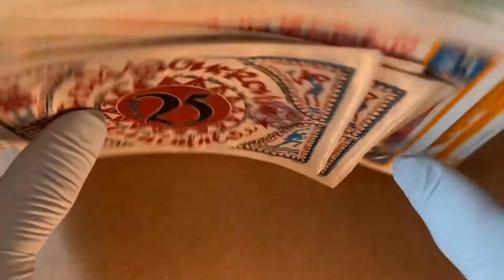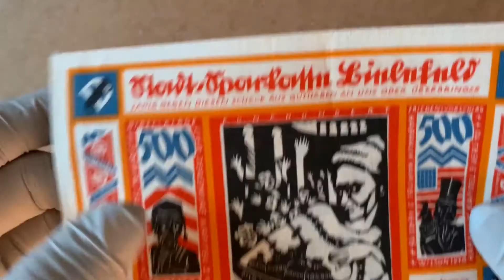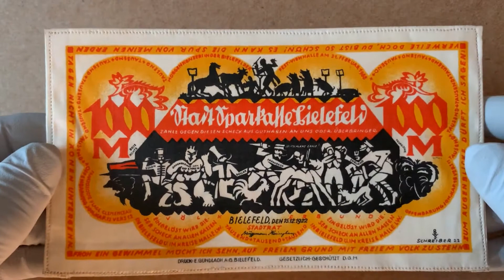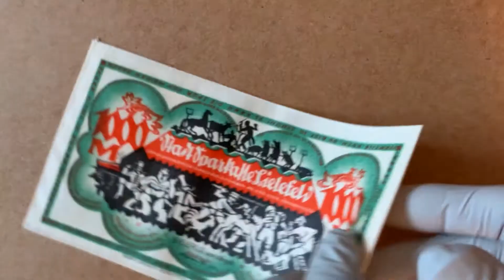Episode 124: Examples of Fabric Notgelds (post-WW1 Germany)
Silk and Linen Notgelds (Not=emegency Geld=money) from Bielefeld, Germany.
Cool, colorful, and interesting pieces of history.
Highly recommended for all collectors.